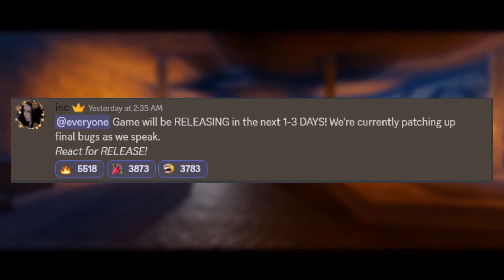A New One Piece Roblox Game Coming Out THIS WEEK! (Fire)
🔥 Help me reach my goal of 15K Subs by next year!
     🥇 Game:  🥇
This is a channel about everything Anime and Roblox. 🔥